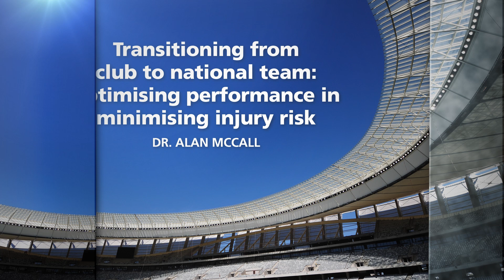FIFA Medical Network | Dr Alan McCall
Alan is Head of Research & Development for Arsenal Football Club, co-Head of Research & Innovation for the Football Federation Australia and consultant for the FC Barcelona Sports Science Department and Barca Innovation Hub. Alan’s background is as a fitness coach and sport scientist with over ten years experience working in professional club teams competing in Ligue 1, English Premier League, A-League, Scottish Premier League and Champions League & Europa League competitions. He was Head of Sport Science and fitness coach of the Australian Socceroos at the 2014 FIFA World Cup and the U20 Young Socceroos at the 2013 World Cup.

Alan’s research interests include injury prevention, recovery and performance in football. He holds a PhD in ‘Injury Prevention in Elite Footballers’ from Université de Lille 2 and a Msc in Strength & Conditioningfrom Edith Cowan University, Australia. Alan is a member of the Football Research Group, Senior Associate Editor at British Journal of Sports Medicine, Associate Editor at Science and Medicine in Football and on the editorial board of Apunts which is a joint publication by the Conseil Catala de l’Esport and Barca Innovation Hub.